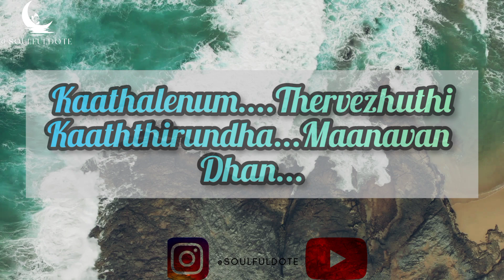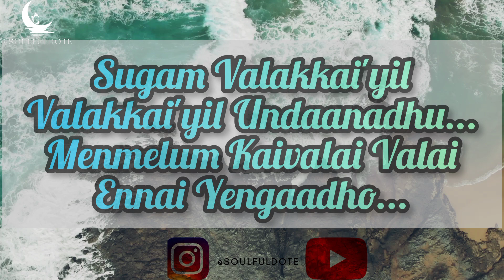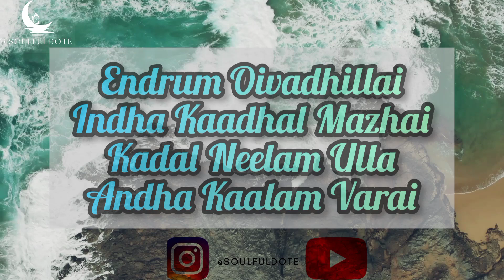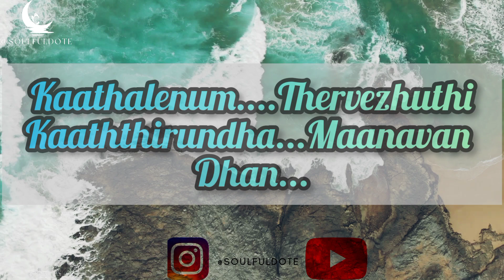Kadhalenum | Kathalenum | Kadhalar Dhinam | A.R. Rahman | S.P. Balasubrahmanyam|Swarnalatha| Lyrics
🎧  Kadhalar Dhinam (Film)- Kadhalenum (Music | Lyrics)

Please Check out Singer's Profile :

A.R. Rahman sir

S.P. Balasubrahmanyam sir

Madam Swarnalatha

» 🎤🎼Lyrics:

Kaathalenum Thervezhuthi...
Kaaththirundha Maanavan.
Dhan...

Kaathalenum...Thervezhuthi...
Kaaththirundha...Maanavan...
Dhan...

Kaathalenum...Thervezhuthi...
Kaaththirundha...Maanavan...
Dhan...

Kaathalenum...Thervezhuthi...
Kaaththirundha...Maanavan...
Dhan...

Un Ennam Ennum Yettil
Yen Ennai Parththa Podhu
Naanae Ennai Namba Villai
Endhan Kannai Nambavillai

Unmai Unmai...
Unmai Unmai
Anbae Unmel Unmai
Un  Vasam Yendhan Penmai

Indha Valakkai'yil
Valaiyalgal Naan'Allavaa
Indru  Valakkai'yil
Valaikkindra Naal'Allavaa

Indha Valakkai'yil
Valaiyalgal Naan'Allavaa
Indru  Valakkai'yil
Valaikkindra Naal'Allavaa

Sugam Valakkai'yil
Valakkai'yil Undaanadhu...
Menmelum Kaivalai Valai
Ennai Yengaadho...

Idhu Kannangalaa
Illai Thennang Kalla'ah
Indha Kannamellaam
Undhan Chinnangalaa

Ingu Naan Irundhen
Verum Mei Ezhuththaaga
Nee Vandhu Serndhaai
Uyir Ezhuththaaga

Kaathalenum...Thervezhuthi...
Kaaththirundha...Maanavan...
Dhan...

Kaathalenum...Thervezhuthi...
Kaaththirundha...Maanavan...
Dhan...

Undhan Madiyinil Kidappathu
Sugam Sugam
Indha Sugaththinil Sivandhathu
Mugam Mugam

Manam Idharkena Kidandhadhu
Thavam Thavam
Aanandhamae Ini Ivan
Uyir Ponaalum

Endrum Oivadhillai
Indha Kaadhal Mazhai
Kadal Neelam Ulla
Andha Kaalam Varai

Idhu Piravigal Dhorum
Vidaadha Bandham
Pirivenum Theeyil
Vizhaadha Sondham
Mmm…Aaaaaa…

Kaathalenum Thervezhuthi...
Kaaththirundha Maanavan.
Dhan...

Kaathalenum Thervezhuthi...
Kaaththirundha Maanavan.
Dhan...

Kaathalenum Thervezhuthi...
Kaaththirundha Maanavan.
Dhan...

Kaathalenum Thervezhuthi...
Kaaththirundha Maanavan.
Dhan...